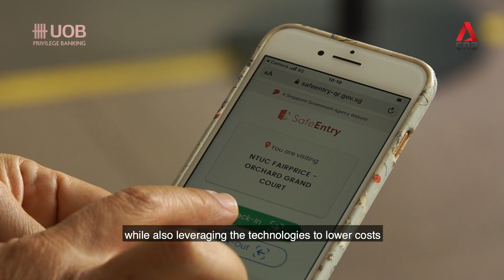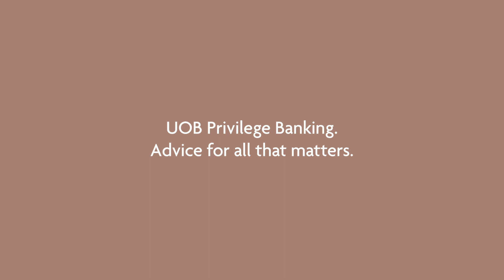COVID-19 & Beyond: Charting the Way Forward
With COVID-19 accelerating the adoption of digital technology, there is greater opportunity for Artificial Intelligence to feature. Which industries have benefitted from this shift? Hear from Stephen Jue, Co-Portfolio Manager, Senior Research Analyst, Technology, Allianz Global Investors